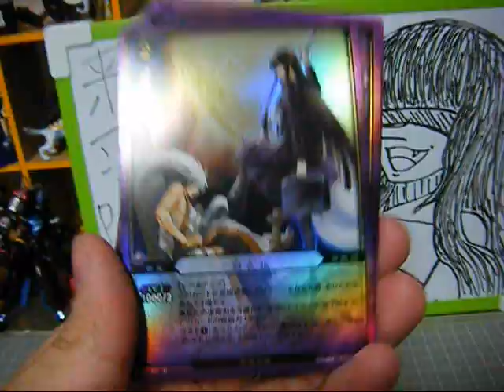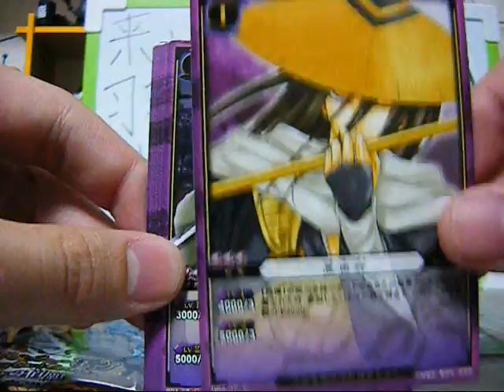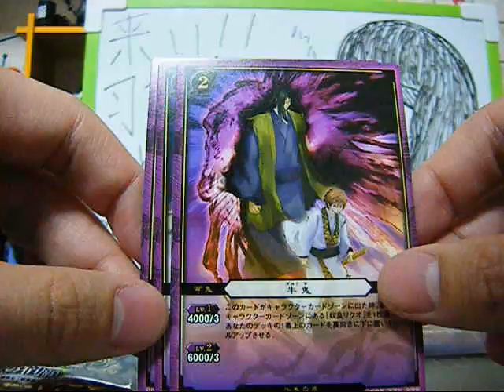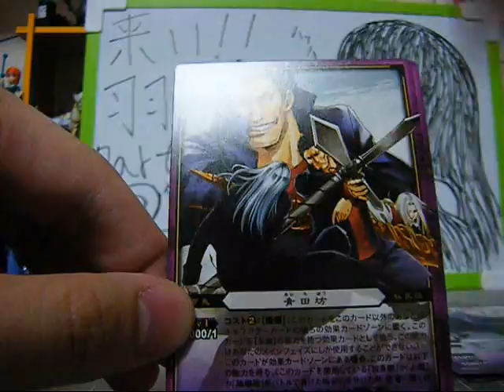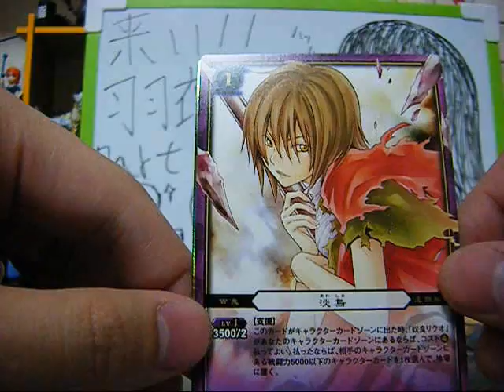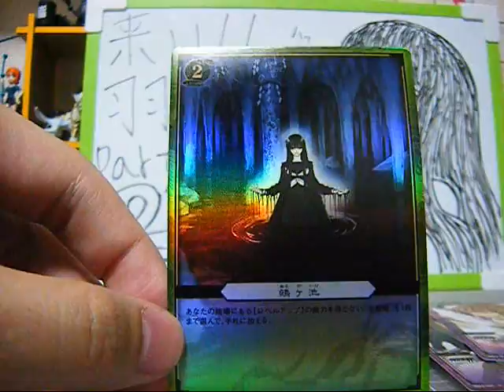ぬらりひょんの孫 Trading Card Game PART2 妖たちの宿願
羽衣狐１００枚ゲットして羽衣狐コレクションを作るのだ(〃∇〃)☆